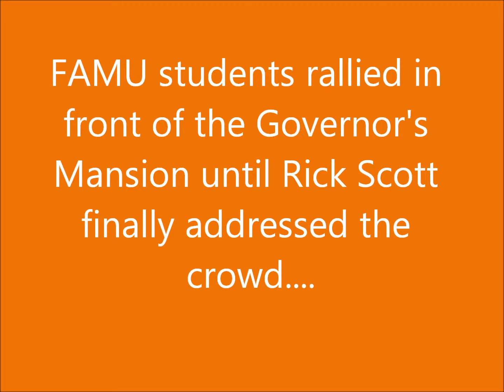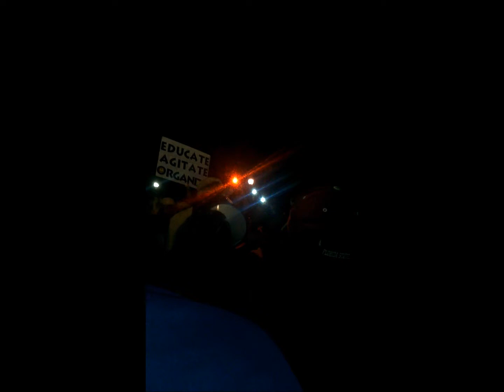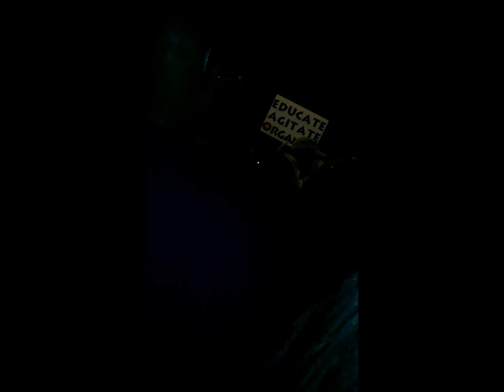Rick Scott Addressing FAMU Students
After rallying in front of the Governor's Mansion, Rick Scott finally came out to address students.